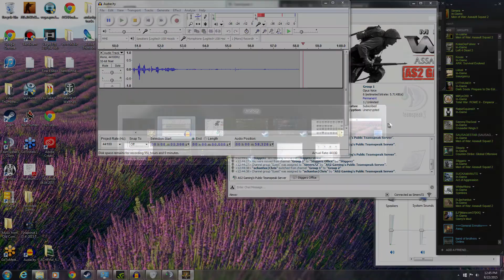1v1 Tournament: Achantus vs Sausage WB RD3 Match 1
Tournament is well underway.  Let me know your thoughts on this matchup.